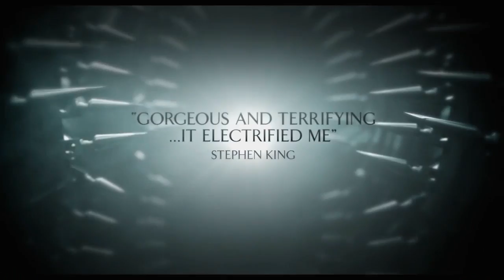TFR - La Cumbre Escarlata / Crítica | Review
Finalmente, luego de varios días sin internet (Gracias a papi Slim) al fin tengo la oportunidad de subir este video. Estoy consciente de que han pasado mas de dos semanas desde su estreno pero me da igual!

Recuerden dar like si el video es de su agrado y dejar sus comentarios en caso de una recomendación, sugerencia u opinión.

E igual en Wocial (Si es que alguién es de por allá)